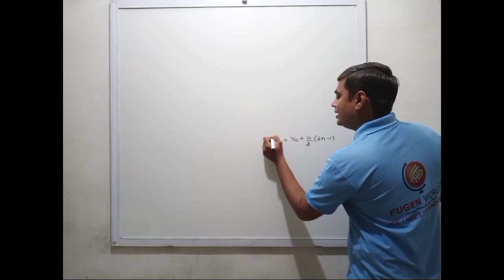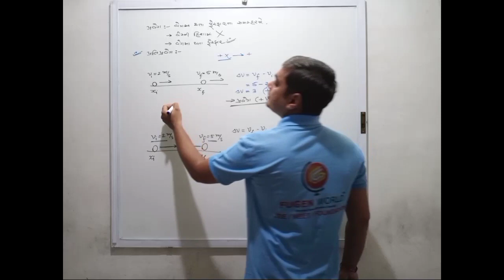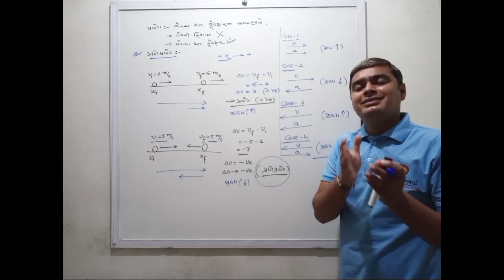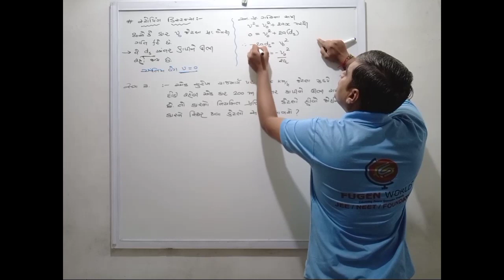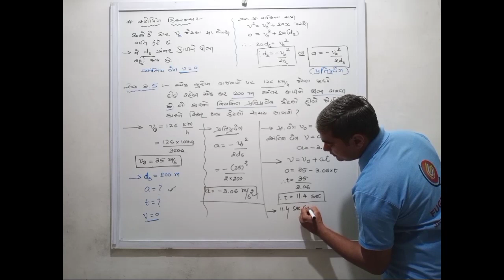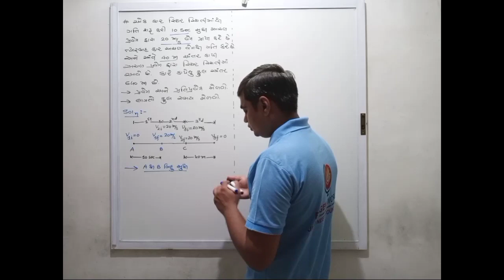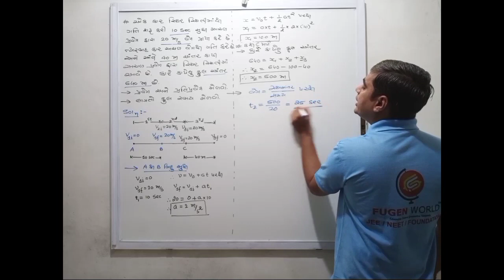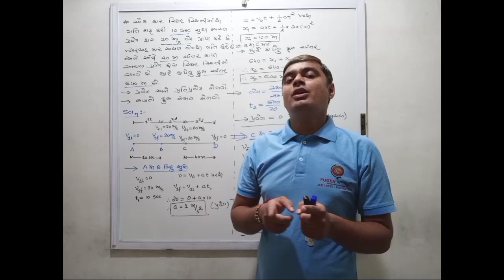Chap 03 | Physics | Lec 15 | Gujarati Medium (Std11)